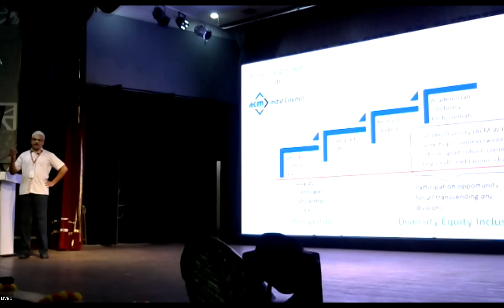Address of the ACM India President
Venkatesh Raman, the ACM India President, shares the work that ACM India does.